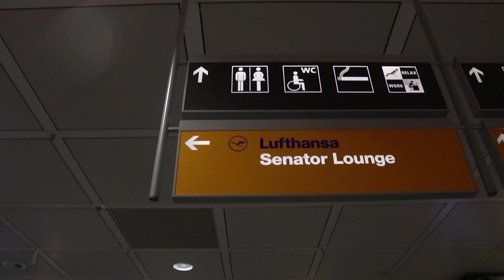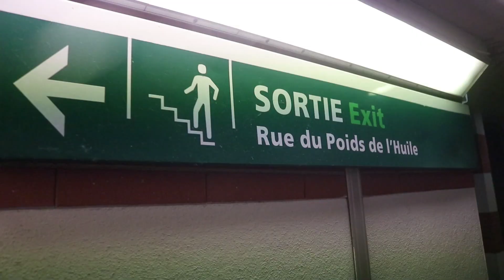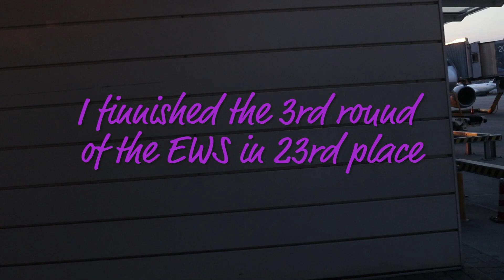The toughest EWS ever? Enduro world series round 3, 2018 - Alexander kangas VLOG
I went to the 3rd round of the EWS for 2018 and man it was a tough one,
want to know how it went?

Thumbnail photo by Sven Martin

Shot on my gopro hero6 black and my Canon 80d

Also